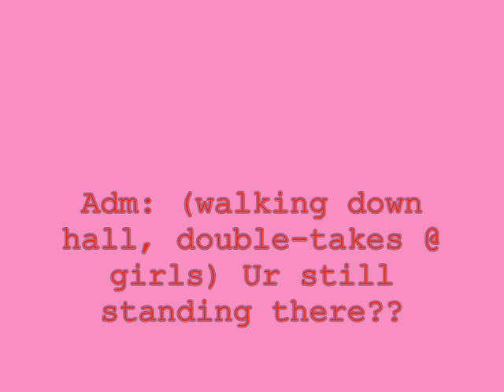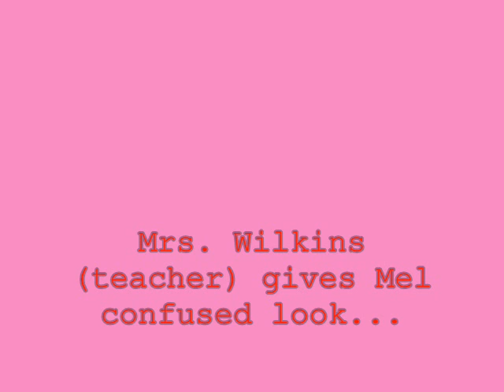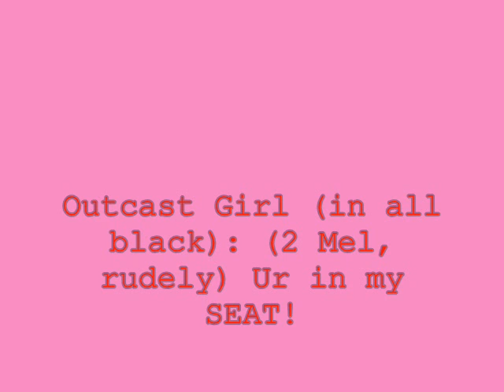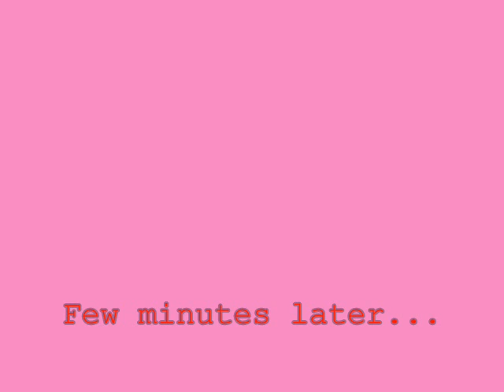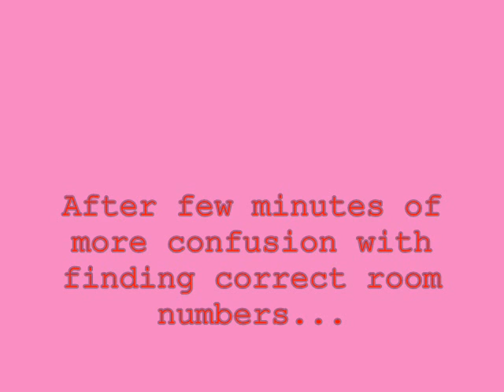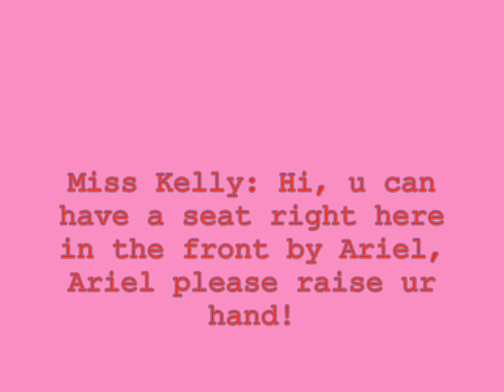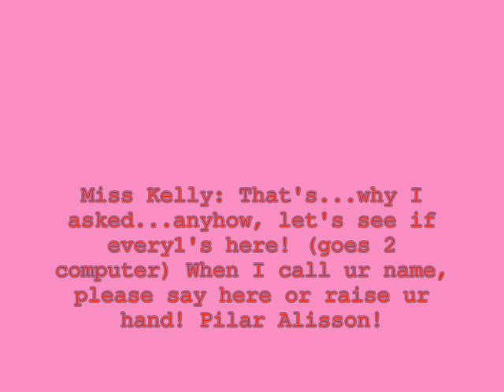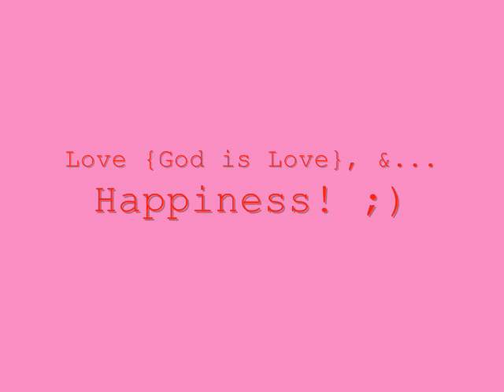If I Weren't a Rich Girl (pt10)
Here is episode 10 of the series about *Mel & Chloe missing their 2nd periods as well & making 3rd with much confusion; Mel is very...curious!* ;P Hope u enjoy it! :) Songs: Go Figure by Everlife (only 1, no music 4 a while @ end, cause song dragged out, hope u still enjoy it)